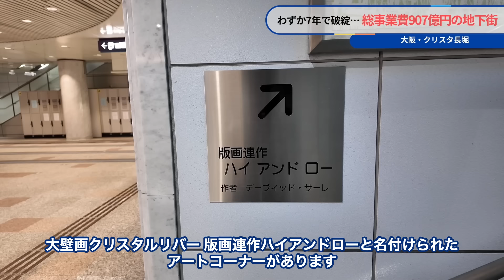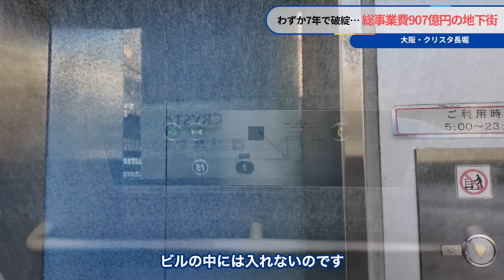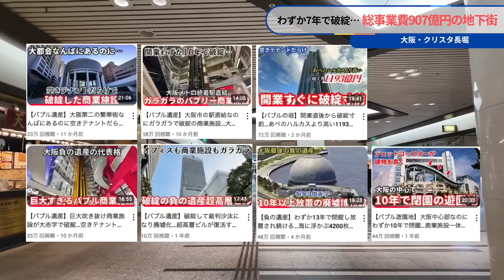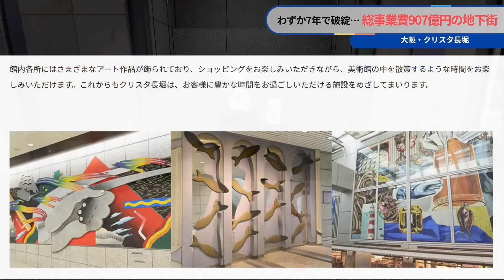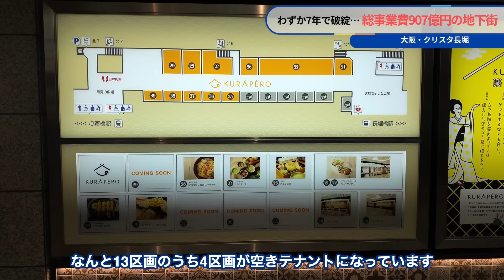【開発失敗】あべのハルカスより高額な事業費…わずか7年で破綻した日本一広い地下街「クリスタ長堀」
大都会・大阪市の中心部にある地下街、クリスタ長堀。

そんな立地にも関わらず、わずか7年ほどで破綻してしまったという過去があります。

見るからにバブリーな地下街。
破綻はバブル期のずさんな開発と計画が関係していました。

今も根本的な問題は解決できておらず、閑散としてしまっている場所があります。

この動画では、クリスタ長堀の過去から現在、今後までを紹介いたします。

また、案件やイベントの招待もお待ちしています。DMからよろしくお願いいたします。